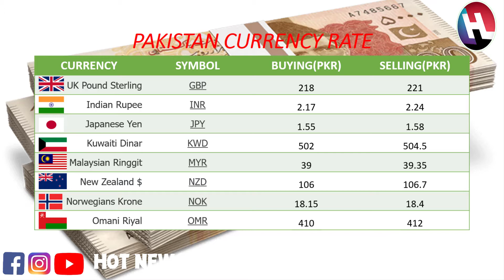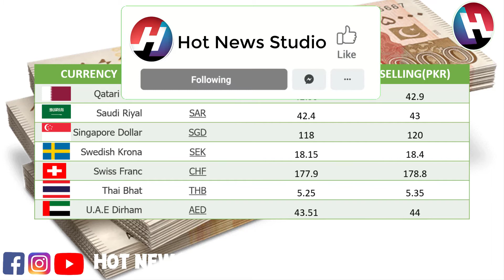Today's Open Market Currency Rates in Pakistan |PKR Exchange Rate| 12th February 2021